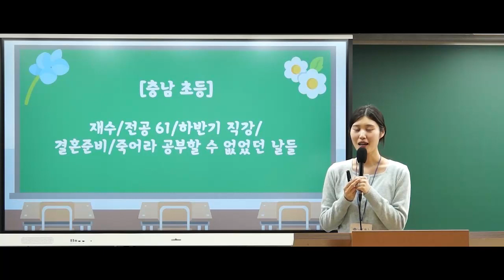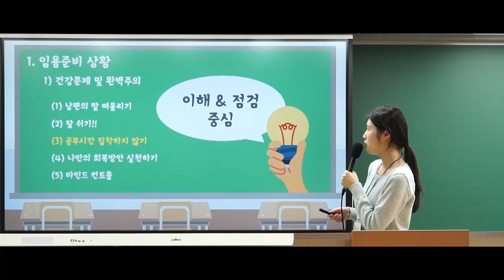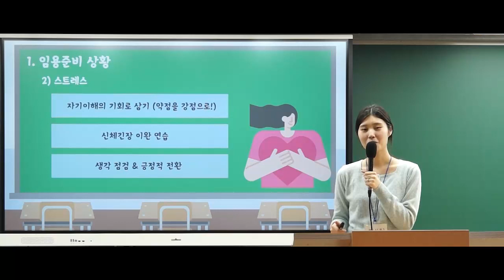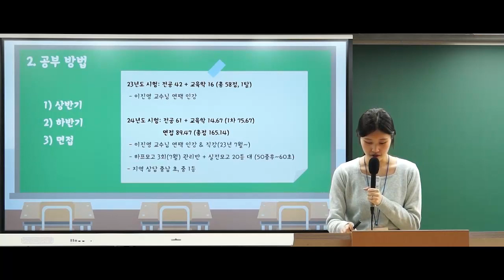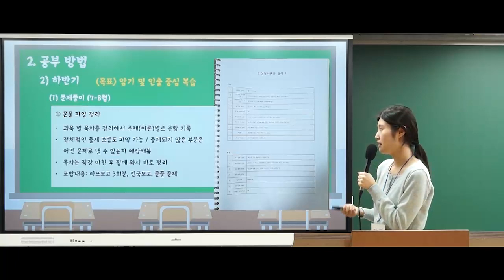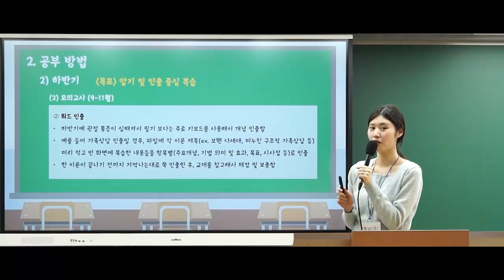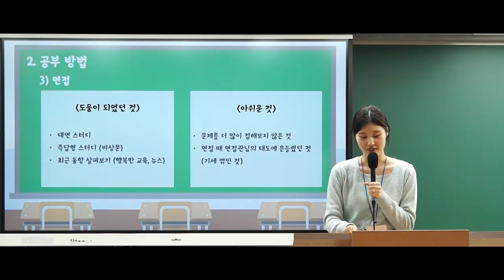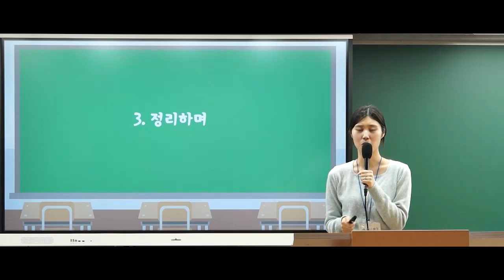[전문상담 이진영] 예비 선생님들은 "죽어라 공부하지 마세요" N수생 합격 비법✨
"죽어라 공부하지 마세요!"
"임용시험은 단기간이 아닌 장기간 해야하는 공부입니다."
"완벽한 사람은 없는 거 같아요, 완벽하고자 노력하는 사람만 있을 뿐!"

💙2025학년도 임용합격, 여러분이 주인공입니다💙

[목차]
00:00 인트로
00:50 예비생님들께 꼭 하고싶은 말!
02:16 임용준비 할 때 겪었던 상황들
06:22 스트레스도 잘 관리하려면
12:40 합격할 수 있었던 상,하반기 면접까지 공부 법
21:08 하반기에 내가 잘했던 점!
21:50 면접에서 도움이 되었던 부분
25:16 마지막으로 예비 선생님들께 드리고 싶은 말